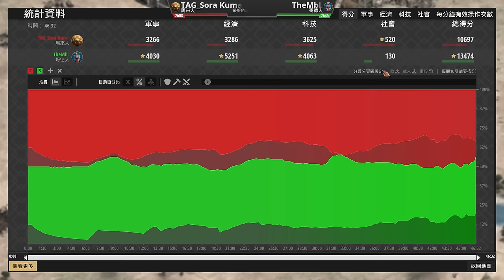【世紀帝國2決定版】頂尖天梯哥德已經成為馬弓的形狀🤣，天空熊天梯大戰MBL！ 馬來 vs 哥德